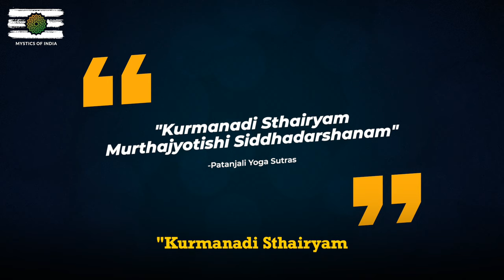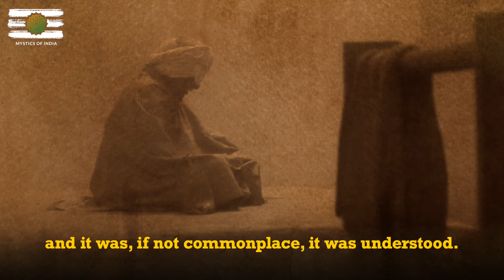ANCIENT YOGIC SECRET BEHIND SIDDHIS (YOGIC POWERS) | Mystics of India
TEAM MOI